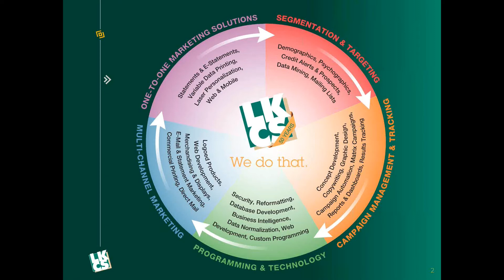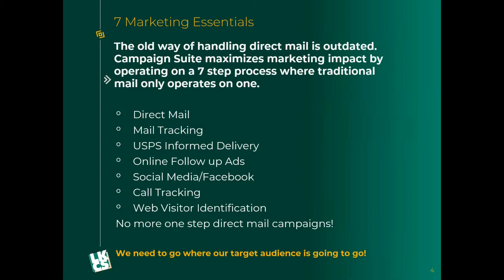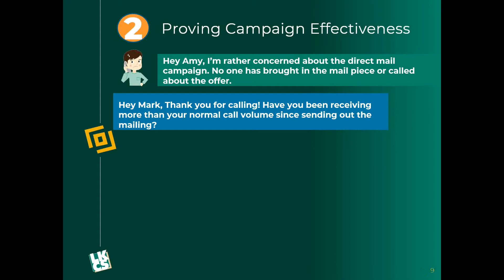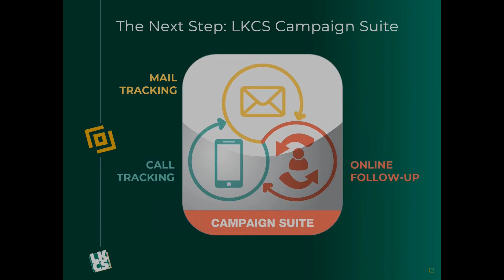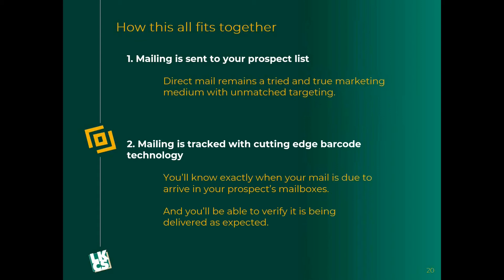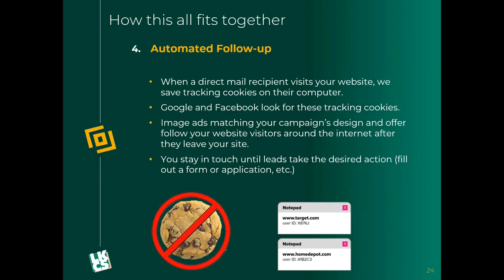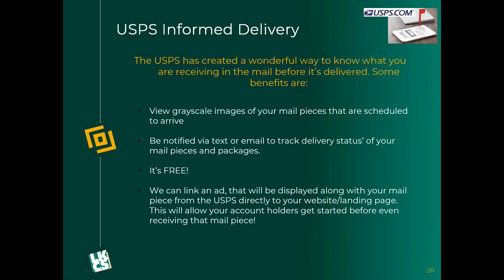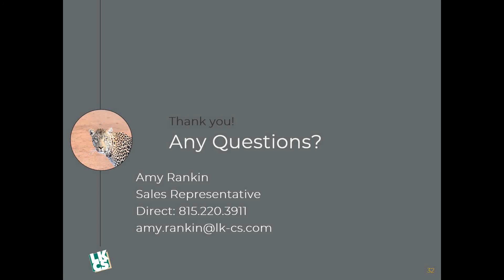Direct Mail + Digital Advertising = Improved Results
Direct mail isn’t dead. In fact, it is more effective than ever before. Combine direct mail with digital advertising and campaign tracking tools to improve conversion rates using Campaign Suite.

LKCS has further improved direct mail to integrate Google and Facebook to provide superior tracking and results. Campaign Suite includes all of these features in one package:
- Direct Mail
- Mail Tracking
- USPS Informed Delivery
- Online Follow-Up Ads
- Social Media Ads
- Call Tracking
- Web Visitor Identification (additional cost)

Here’s why Our Clients Love Campaign Suite:

Effective
Combining the unsurpassed targeting capabilities of direct mail with the popularity of digital advertising.

Measurable
All campaign activity and results are visible in an online dashboard.

Automated
Ads are displayed throughout the Google and Facebook ad networks.

Affordable
At just pennies per piece, Campaign Suite easily pays for itself.

About LKCS:
LKCS provides financial institutions with marketing, graphic design, commercial printing, mailing, internet development, e-marketing, newsletter production, database and one-to-one marketing, statement processing, e-statements and transpromotional marketing services. Our clients have counted on us for unrivaled experience, excellent quality, competitive pricing and superior service for over five decades.